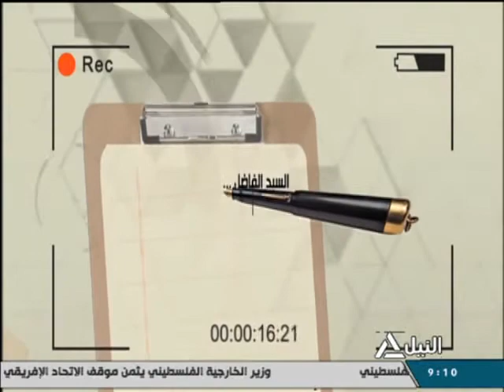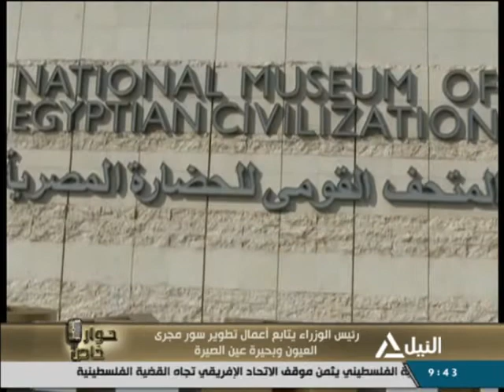حوار خاص 29-11-2020 - م. عبد الحميد محمود - نائب رئيس جهاز منطقة عين الصيرة وسور مجرى العيون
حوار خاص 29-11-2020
جهود الدولة لاعادة الوجه الحضارى والتاريخى للقااهرة التراثية
م. عبد الحميد محمود - نائب رئيس جهاز منطقة عين الصيرة وسور مجرى العيون